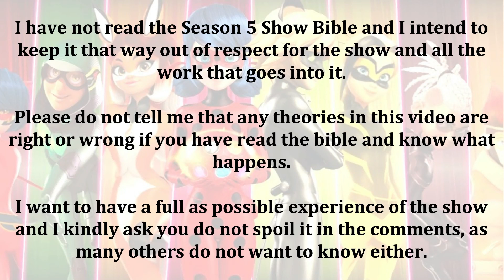Miraculous Monday Screaming Session 🐞 Reflekta Edition! 🪞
Previous Screaming Sessions:
Guiltrip
Optigami
Mr Pigeon 72
Sole Crusher/Queen Banana
Oblivio
Truth/Lies
Startrain
Weredad
Gorizilla
Wishmaker
Miracle Queen
The Dark Owl
Frightningale
Befana
Simpleman
Mega Leech/Crocoduel
Glaciator 2
Glaciator
Ephemeral
Cat Blanc
Horrificator
Sentibubbler/Rocketear
Despair Bear
Catalyst/Mayura
Santa Claws
Origins/Stoneheart
Time Tagger
Troublemaker
Prime Queen
Kuro Neko
Psycomedian
Risk
Qilin/Penalteam
Miraculer
Kung Food
Strike Back
Gang of Secrets/Furious Fu
Evillustrator
Lady WiFi
Ladybug
Chameleon
Gamer
Volpina
New York Special (United Heroes)
Evolution
Multiplication
Sandboy
Reflekta